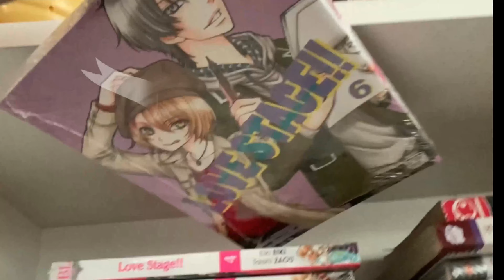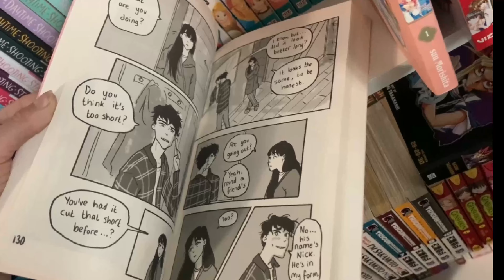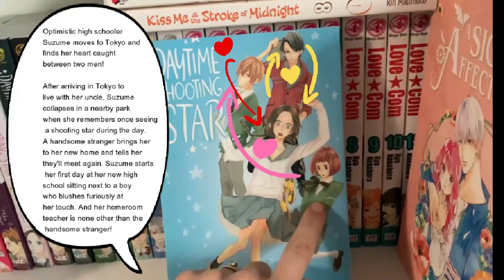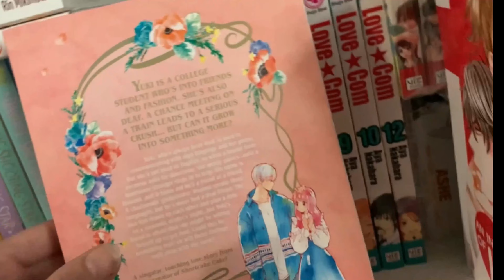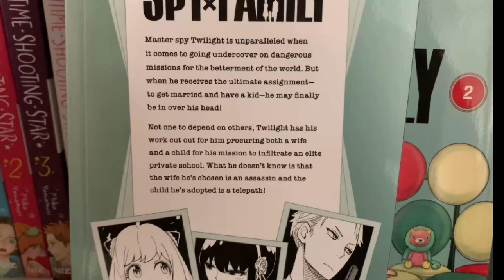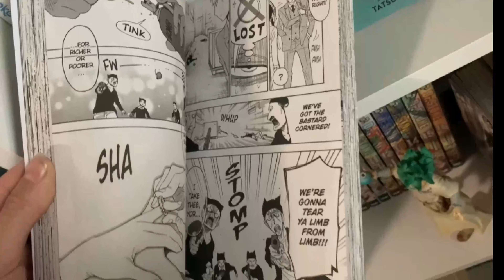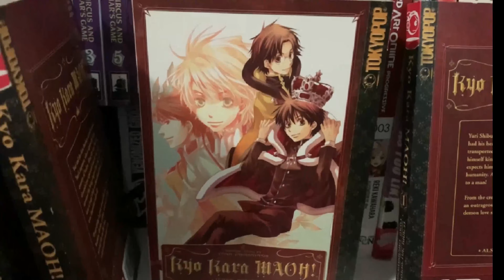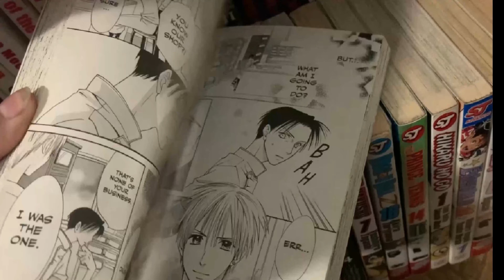Manga collection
Hello.I wanted to share my collection and some series that are dear to me.I hope you enjoy i!